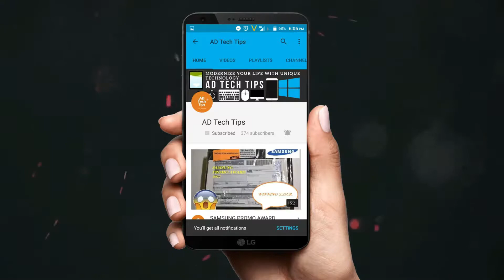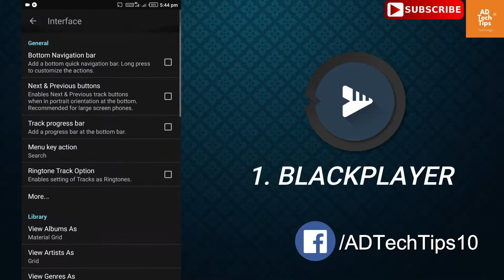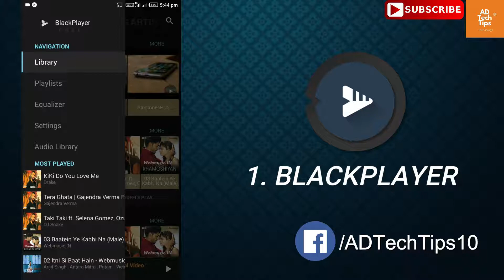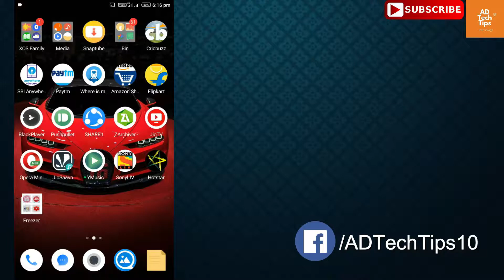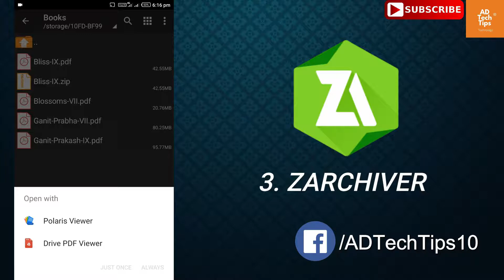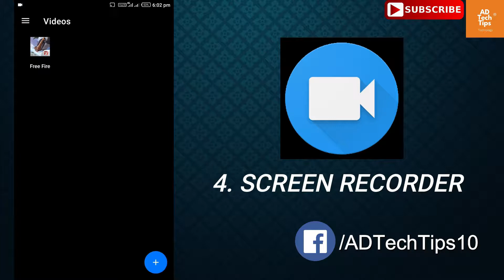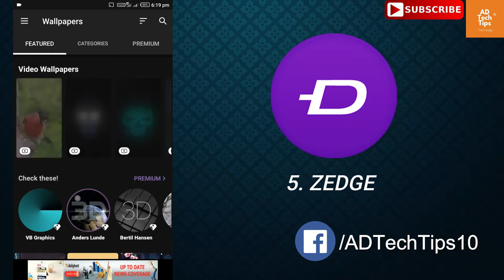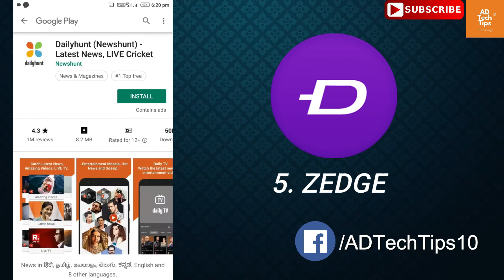Best 5 Android Apps - যেটি আপনাকে এখনই Install করতে হবে। Must Try!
Keyboard & Mouse